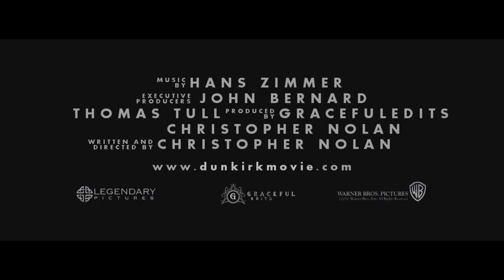DUNKIRK I Official Trailer (2017) Tom Hardy, Cillian Murphy, Harry Styles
FANMADE TRAILER of the upcoming movie' Dunkirk‘ by Christopher Nolan.

STARRING: Tom Hardy, Cillian Murphy, Kenneth Branagh, Mark Rylance, Harry Styles, Aneurin Barnard, Jack Lowden, Fionn Whitehead.

Allied soldiers from Belgium, Britain and France are surrounded by the German army and evacuated during a fierce battle in World War II.

TRAILER MUSIC: Unbroken - Trailer #1 Music #1 (Confidential Music - Archangel)